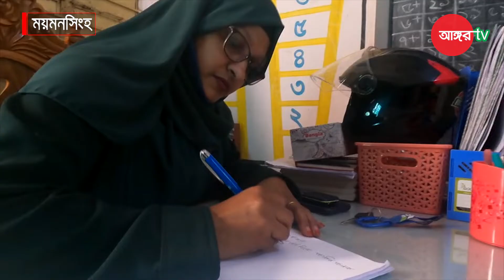জীবনযুদ্ধে হার না মানা নাহার